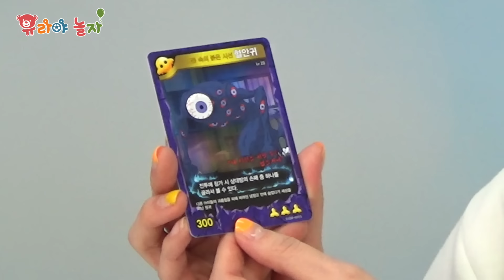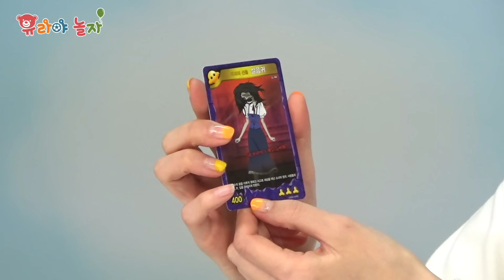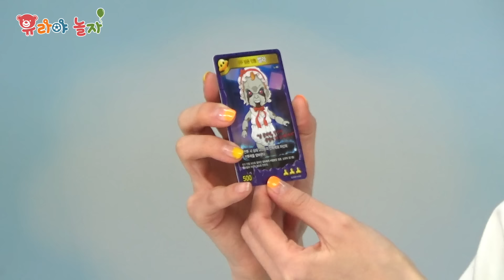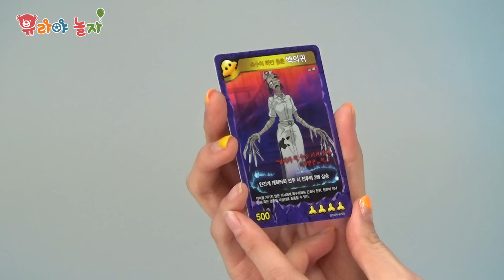신비아파트 시즌2 새로운 귀신 등장! 고스트볼X 고스트칩 소환구칩 고스트카드 디럭스세트 혈안귀 살음귀 벨라 백의귀 장난감 [유라]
신비아파트의 새로운 귀신들이 나타났어요!!
업그레이드된 고스트볼과 귀엽지만 무서운 귀신들을 만나볼까요?

[관련 채널]